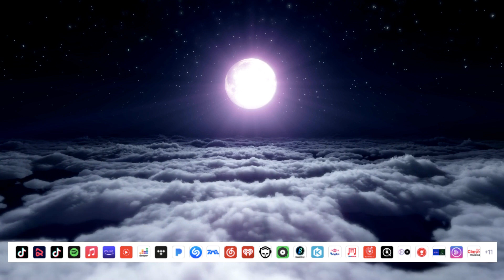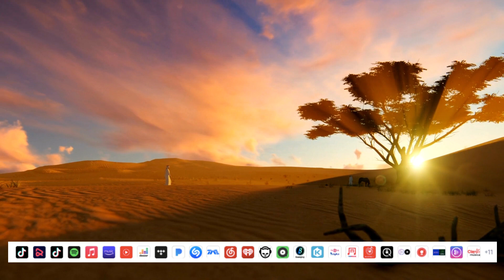Catorce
El segundo sencillo del álbum Redemption de 2016 fue un remake para 2023 contando la historia de uno de los muchos viajes de Johnny al desierto de San Luis Potosí, en el área conocida como El Real de Catorce.  narra la historia de un viaje de un día en el que Jhonny visita el antiguo pueblo minero de El Real de Catorce, . La letra de la canción describe la belleza y desolación del desierto, en un viaje en Peyote